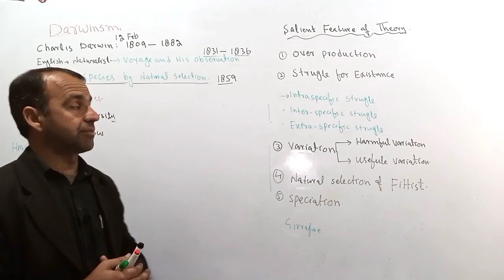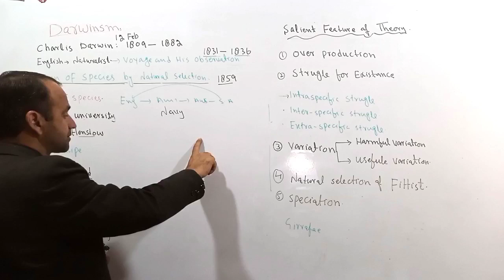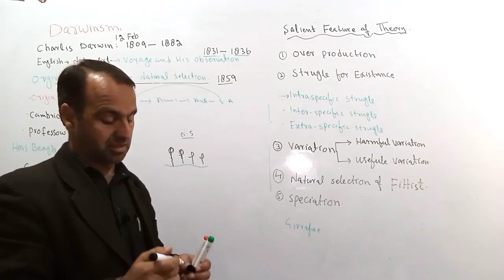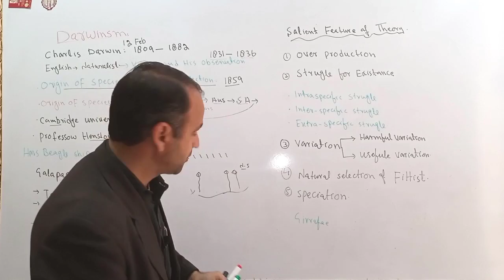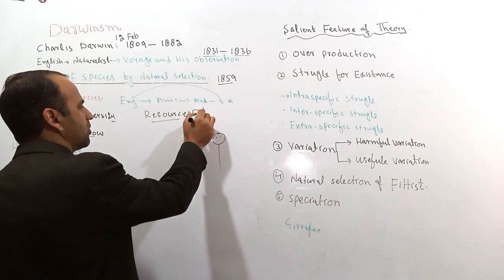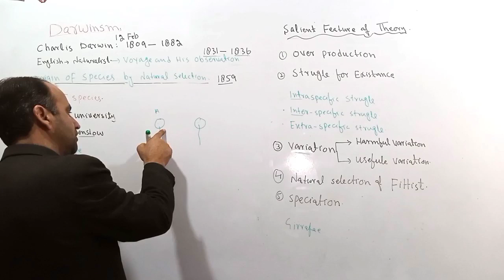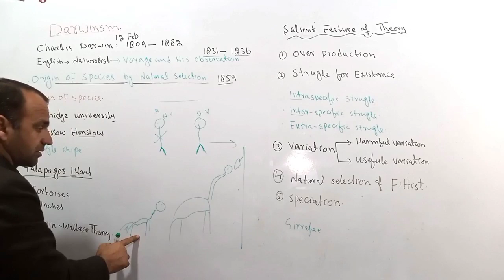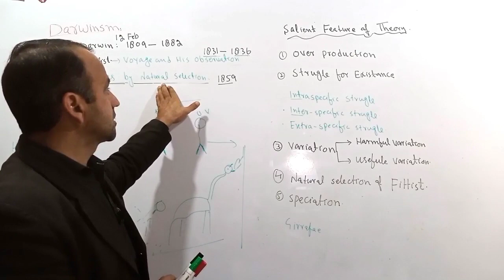Darwinism class 12 Biology class 12 Biology | Evolution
Darwinism class 12 Biology | Darwin theory of evolution | class 12 Biology | Evolution

This lecture is about Darwinism.